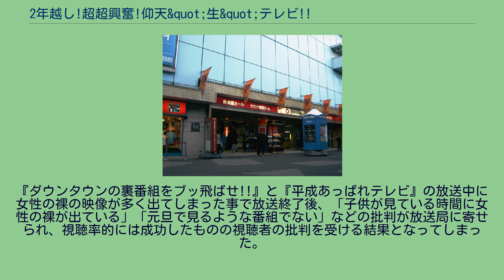2年越し!超超興奮!仰天&quot;生&quot;テレビ!!